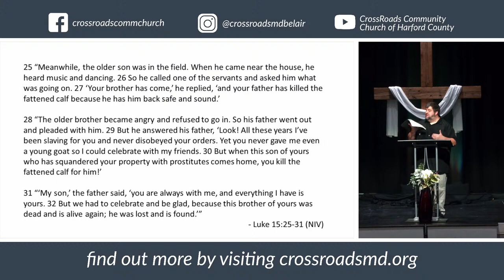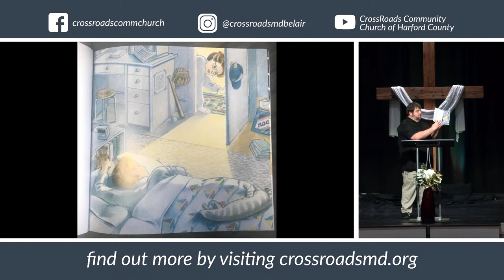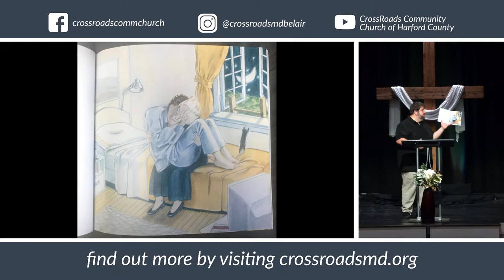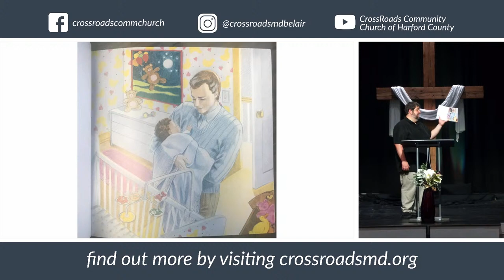The Father's Love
Luke 15:22-24

Originally Aired Sunday, June 23rd, 2024.
Speaker: Chris Pulice